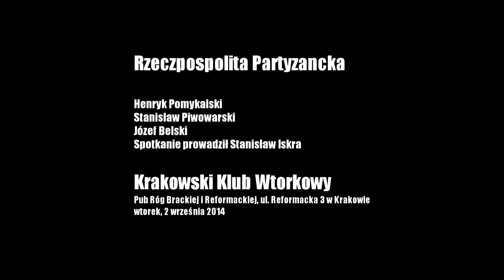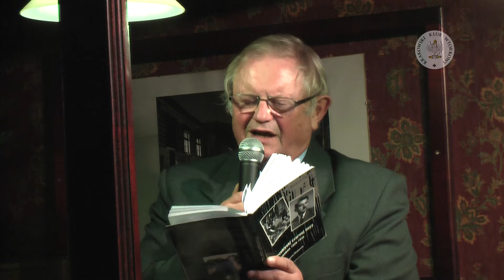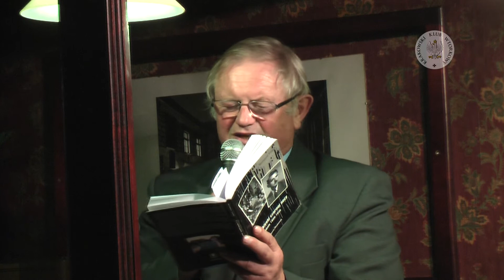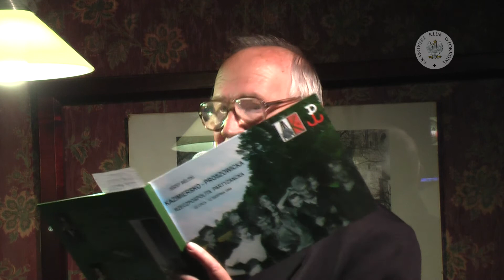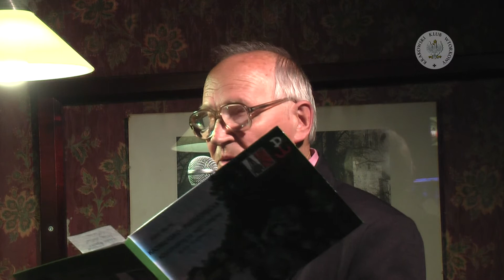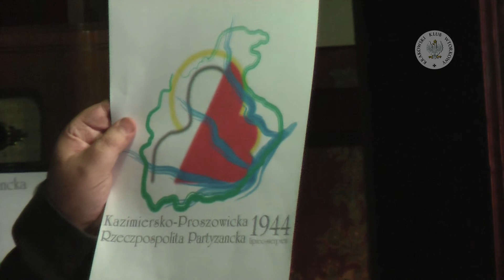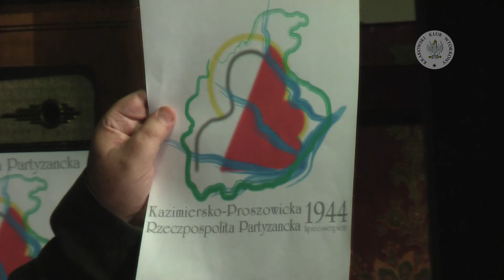Rzeczpospolita Partyzancka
Gośćmi Klubu byli: Henryk Pomykalski (znawca historii regionalnej), Stanisław Piwowarski (historyk Polski Podziemnej), Józef Belski (przew. Stowarzyszenia Żołnierzy AK Koło w Kazimierzy Wielkiej, wydawca albumu historycznego o Rzeczpospolitej Partyzanckiej).

Spotkanie prowadził Stanisław Iskra.